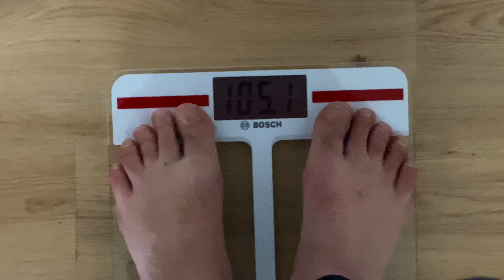Bir Günde 2 KILO verdim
NASIL 1 GÜNDE 2 KILO VERDIM?
Spor Yapmadan Sade Beslenmeye Dikkat ederek, Sabır ve Azimle
Sizlerde Başarabilirsiniz !